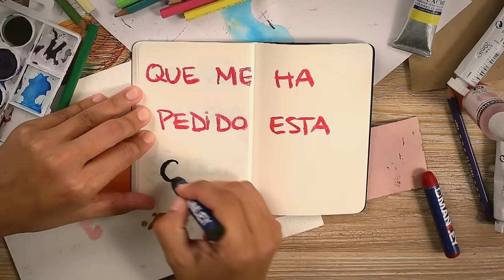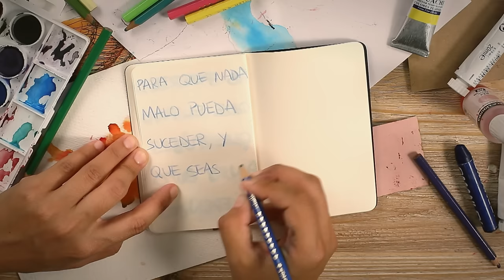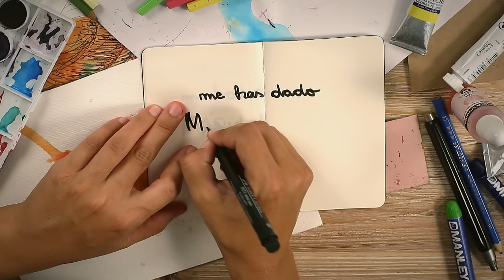Maldita Nerea - Calcetines (Lyric Video)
Ilustraciones: Marta Bolea